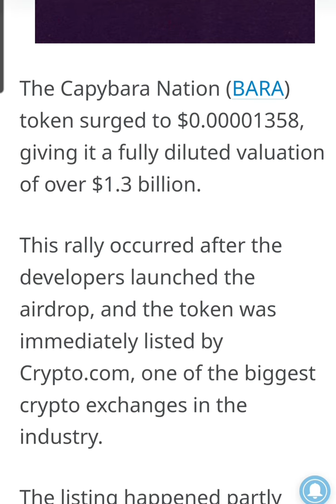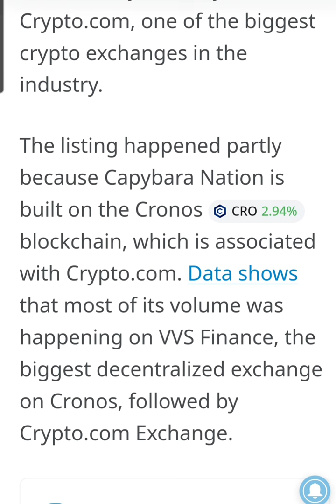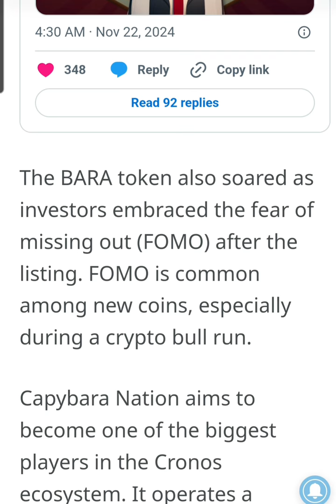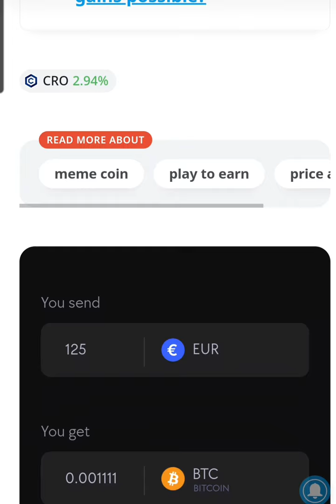Here’s why the Capybara Nation crypto token is soaring